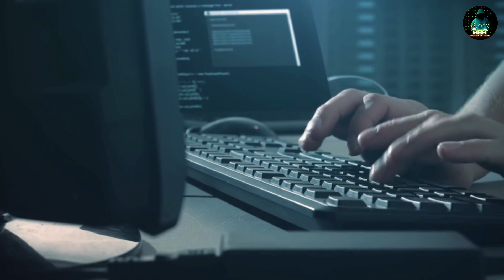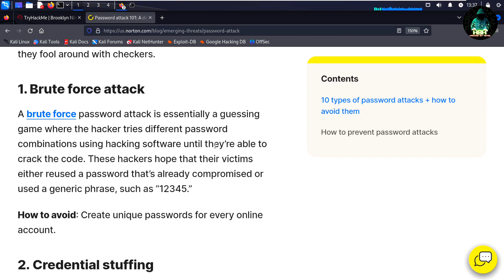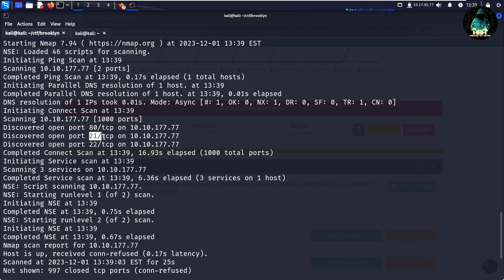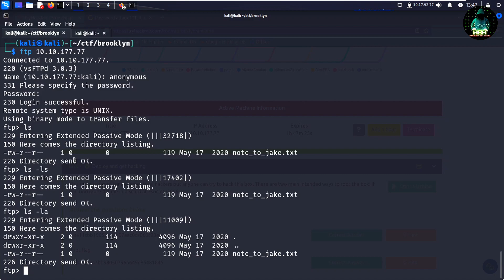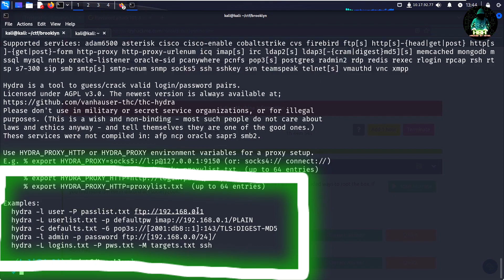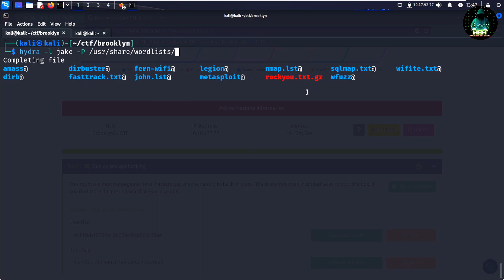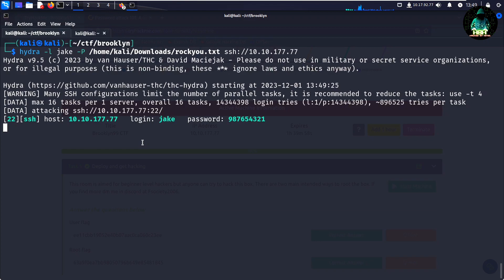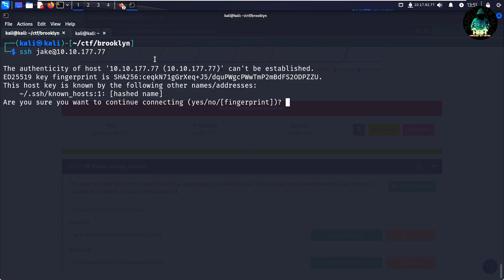হ্যাকাররা কিভাবে পাসওয়ার্ড হ্যাক করে? !! Password Cracking Explained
🔒 Unlock the Secrets of Password Cracking! Learn about Brute-Force, How to Hack a Password, Dictionary, Rainbow Table Attacks, Social, || Password Cracking fully Explained, Engineering, and Keylogging in this comprehensive guide. Enhance your online security knowledge and stay protected.

আজকে আমরা Tryhackme এর একটি রুমের মাধ্যমে বুঝবো কিভাবে Password Hacking হয়।

   Hacked By Himel

»» Fair Usage Policy:
This channel HBH may use some copyrighted materials without specific authorization of the owner but contents used here fall under the “Fair Use” as described in The Copyright Act 2000 Law No. 28 of the year 2000 of Bangladesh under Chapter 6, Section 36, and Chapter 13 Section 72.

how to become a hacker for beginners,
how to hack for beginners,
how to start hacking for beginners,
how to become a hacker step by step,
learn to hack for beginners,
how to become a hacker for the government,
hacking basics for beginners,
hacking. hacking video. ethical hacking. hacking motivational video. real life hacking video. hacking status video.  learn hacking. hacking best motivational video. hacking motivational status video. hacking tutorial. career in hacking. ethical hacking full course one video. video game. ethical hacking tutorials for beginners. learn ethical hacking. hacking full tutorial

hacking tools. hacking. ethical hacking. hacker tools. hacking tutorial. hacking apps. best hacking tools. 2023 hacking tools. linux hacking tools. tools for hacking. ehical hacking tools. hacking tools bangla. popular hacking tools. running hacking tools. hardware hacking tools. hacking tools kali linux. ethical hacking tools for mobile. ethical hacking tools ppt. hardware hacking tools  top 5 ethical hacking tools

Hacking tutorial in bangla. cyber security. ethical hacking. online security. black hat. gray hat. white hat. hacking course. free hacking. cyber security course. cyber security career. cyber security tutorial. ethical hacking course. ethical hacking tutorial. ethical hacking tools. complete hacking tutorial. bangla tutorial. ethical hacking bangla tutorial. technology. hacking. ethical. cyber
হ্যাকিং শিখবো কিভাবে,
হ্যাকিং শিখব,
হ্যাকিং কোর্স,
হ্যাকিং শিখতে কি কি লাগে,
হ্যাকিং শিখতে চাই মোবাইল দিয়ে,
ইথিক্যাল হ্যাকিং শিখতে কতদিন লাগে,
ইথিক্যাল হ্যাকিং কোর্স,
ইথিক্যাল হ্যাকিং কোর্স বাংলা,